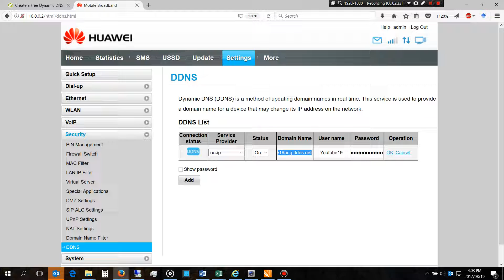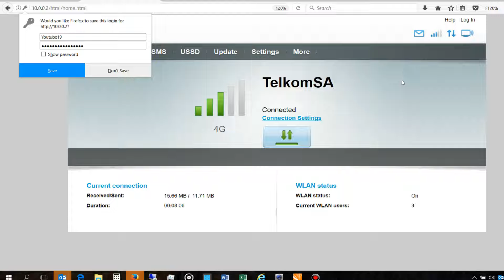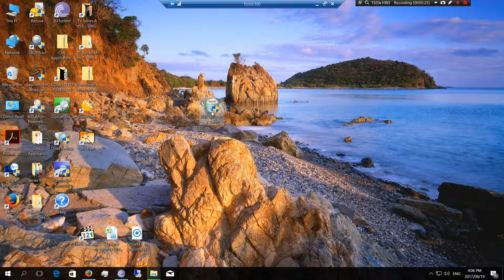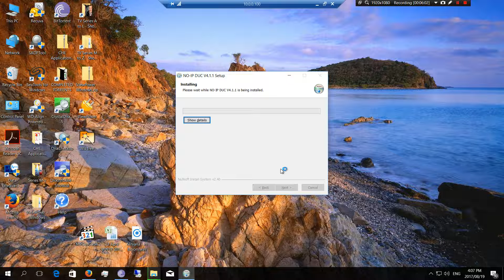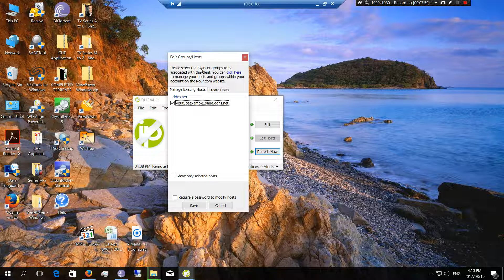How to solve NOIP DDNS not recieving IP address updates from router / ISP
How to solve DDNS not recieving IP address updates from router / ISP